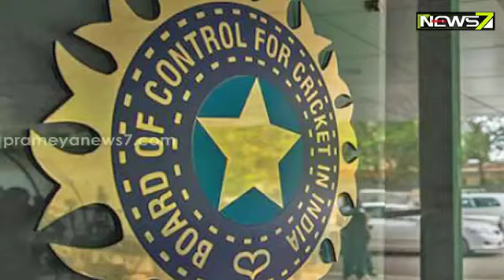ଟିମ୍ ଇଣ୍ଡିଆକୁ ପୁଣି ଫେରିବେ କ୍ରିକେଟ୍ ଧୁରନ୍ଧର, ନଜର ଆସିବେ ଡ୍ରେସିଂ ରୁମରେ; ସମ୍ଭାଳିବେ ଟିମର କମାଣ୍ଡ